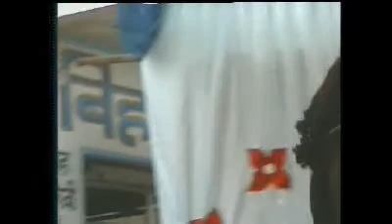ITMAK.COM Annual Function 2008 Part-6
ITMAK.COM
Institute of Technology & Management.
Annual Function 2008 Part-6